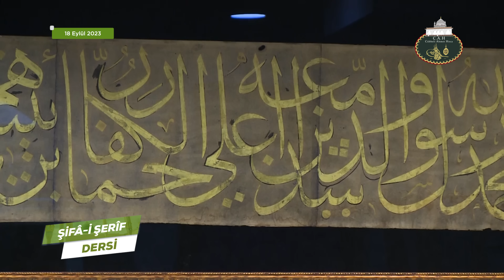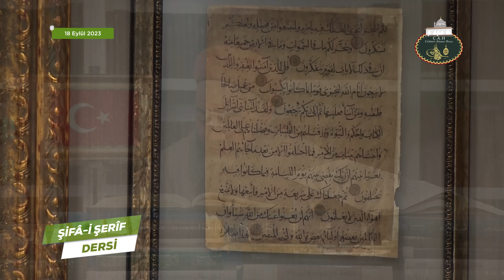Şifâ-i Şerîf Dersi 194. Bölüm 18 Eylül 2023